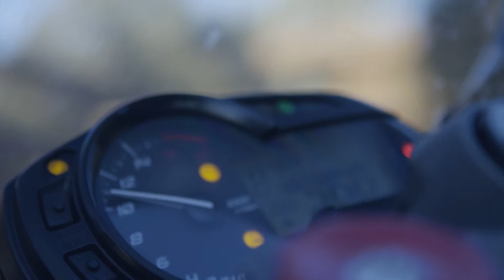636 Giveaway 30a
TAPS MEDIA

Cinematic Video & Photography Production Services

Creative Visual Storytellers.

Taps Media is a collective production company made up of talented creatives headquartered in Phoenix, Arizona. Our mission is to help you create engaging cinematic video and photography content for your marketing campaigns, social media, website, and digital advertising platforms.  Each project is skillfully crafted in-house with the latest industry standard cinematic equipment to captivate and connect with your audience so that you receive the most professional image quality at an affordable price.Drop us a line and let us help collaborate on your next story!